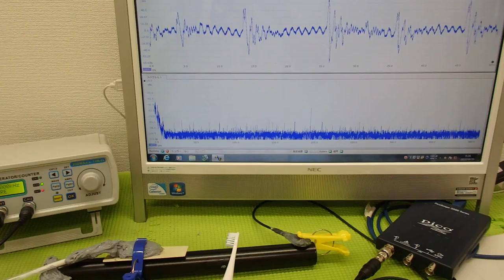メガヘルツの超音波を利用する超音波システム技術 ultrasonic-labo